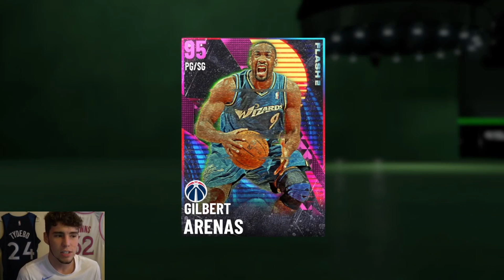NO MONEY SPENT SERIES #61 - SELLING SOME OF MY TOP CARDS! DID I MAKE A PROFIT? NBA 2K21 MyTEAM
This is episode 61 of my No Money Spent Series in NBA 2K21 MyTeam. In this 61st episode, I continue my Season 2 journey to pink diamond Blake Griffin. The Halloween Possessed content this weekend completely crashed the auction house. However, the market is now starting to recover from this crash. Because of this, I sell some of my best players from my collection. I grind XP in triple threat offline in this episode as well. To wrap up the episode, I type in a free locker code for a free pack. I hope this helps with your no money spent, budget or god squad.

Instrumental Prod. By Jet Taylor